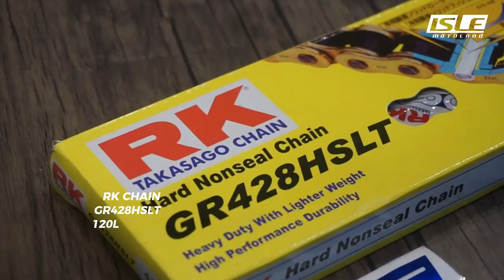RK Chain GR428HSLT 120L